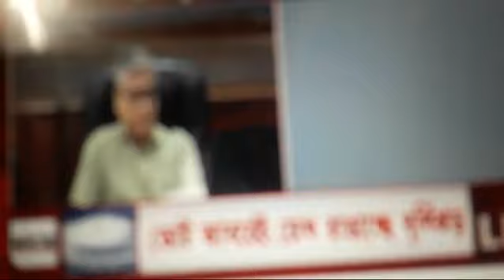ঘূর্ণিঝড় "রিমাল" নিয়ে কি আপডেট দিলো?..remal news update..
remal news update today.